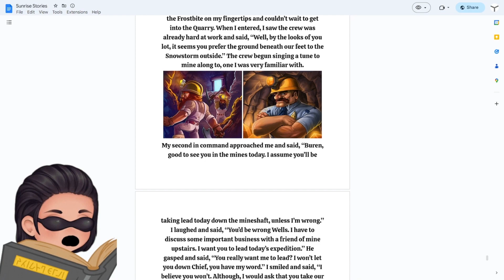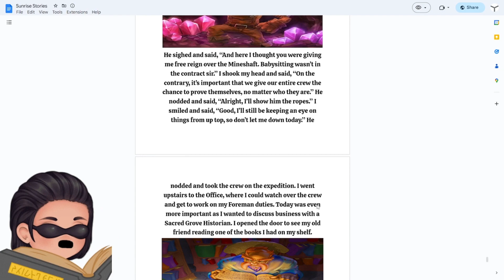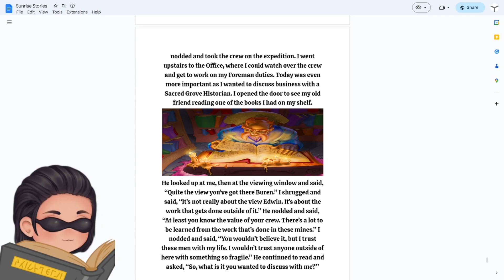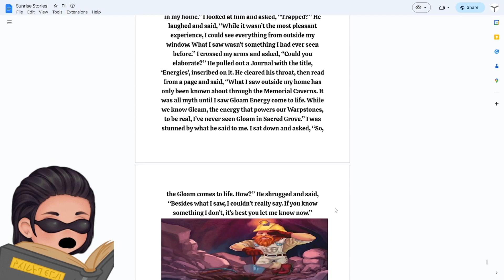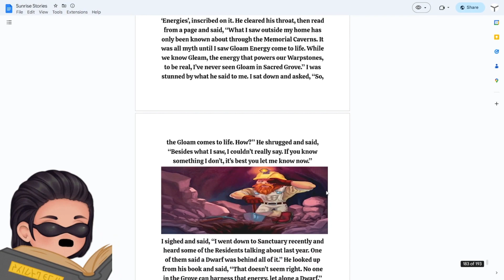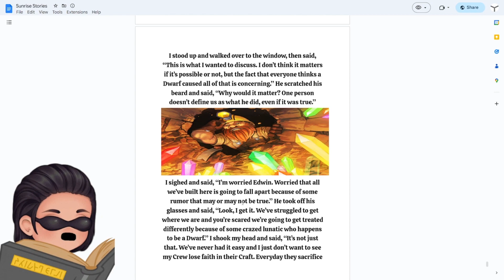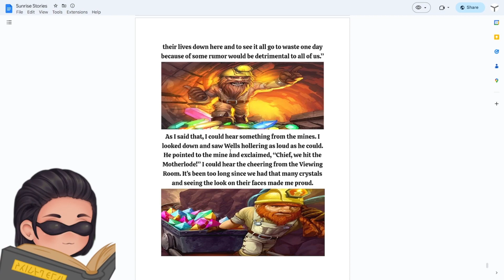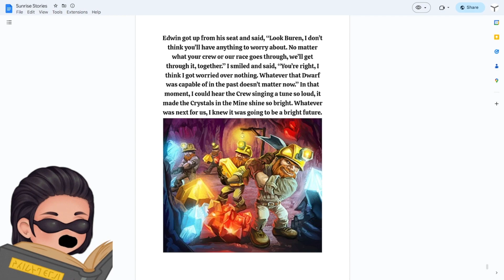Behind "Ancestry" | Free Realms Sunrise Stories